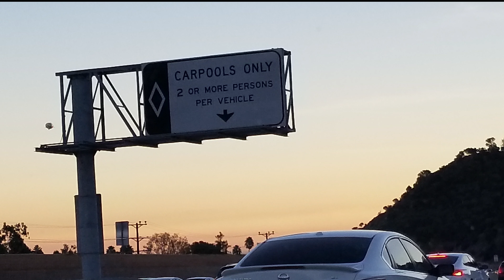The Blimp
Goodyear Blimp